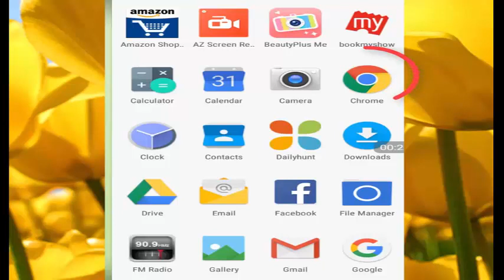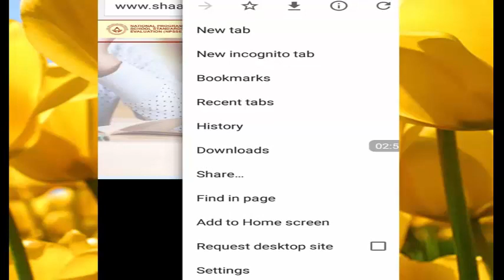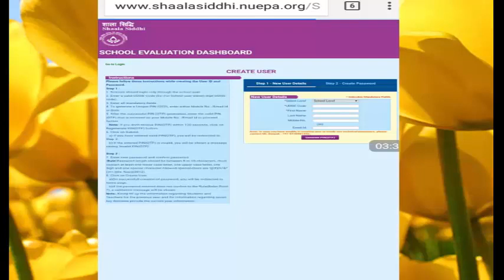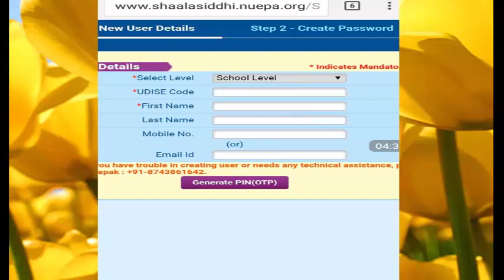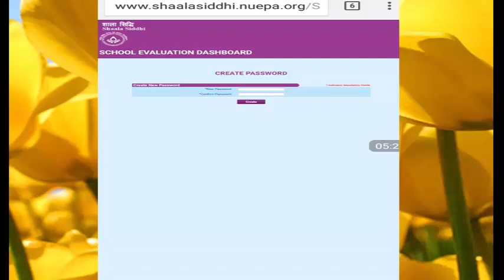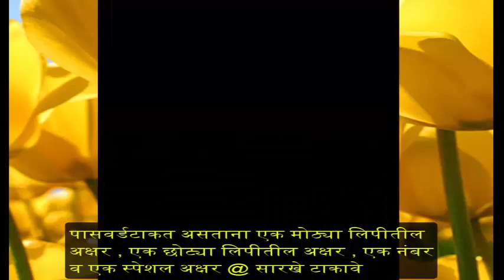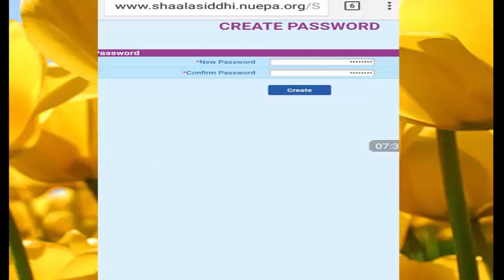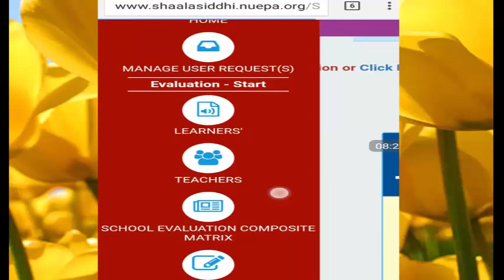शालासिद्धी माहिती मोबाईल वरून कशी भरावी.....